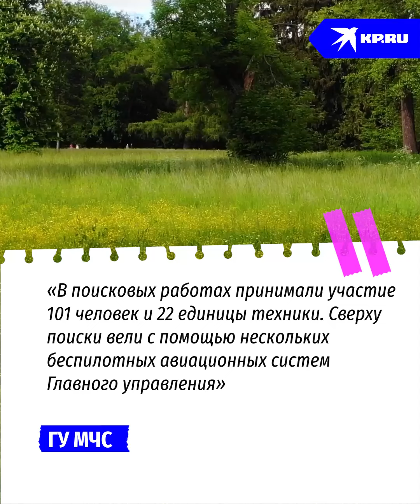Четыре дня в лесу: под Туапсе нашли пропавшую пенсионерку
Ольга Михайловна, как всегда, отправилась к горам, пасти коз. Но в этот раз домой не вернулась. К поискам подключился весь Краснодарский край. Ранее мы рассказали, как спасали медведицу Машу